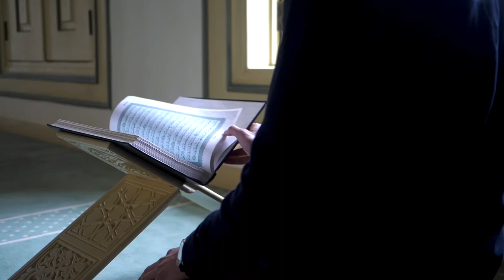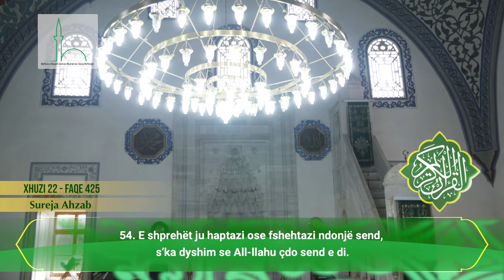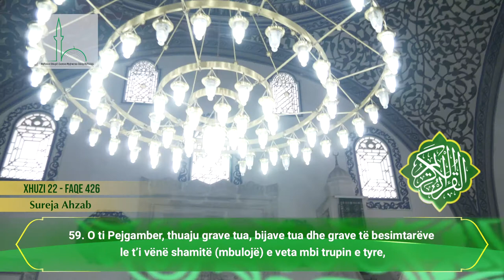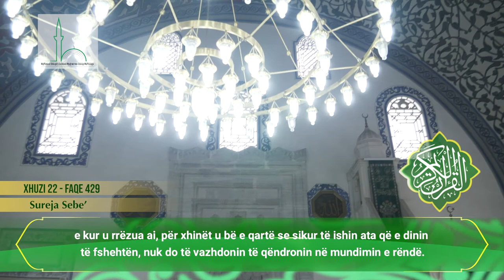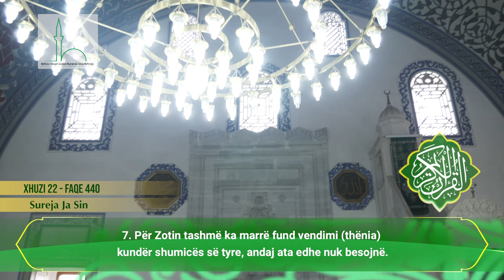XHUZI 22 | KURANI FISNIK ME TITRA SHQIP | Hfz. Xhemail ef. Nuhiju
| MUKABELE |

REALIZIMI: Myftinia Shkup